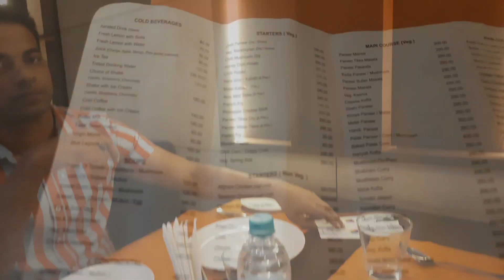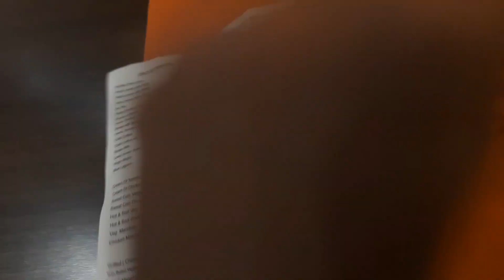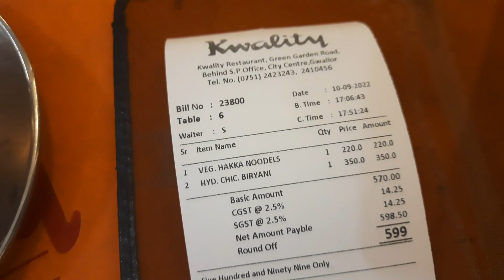Kwality Restaurant, Best Restaurants in Gwalior, Gwalior Food, Gwalior Restaurants, Gwalior Food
Hi,

This vlog is about kwality restaurant located in Gwalior city, MP.

  @Justflowwithjuhi  pin not received